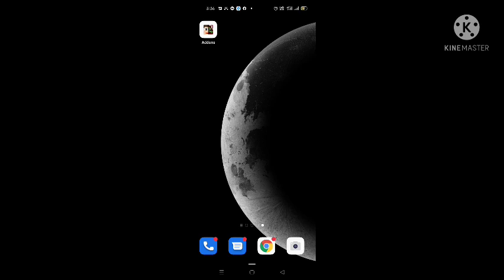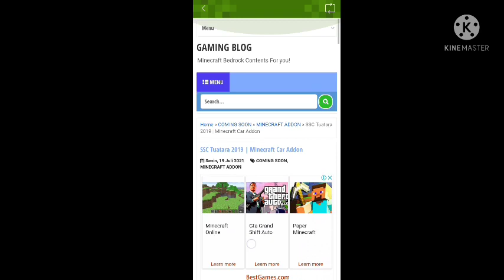tutorial for mindcraft how to download car 🚗 in your mindcraft World 🌎